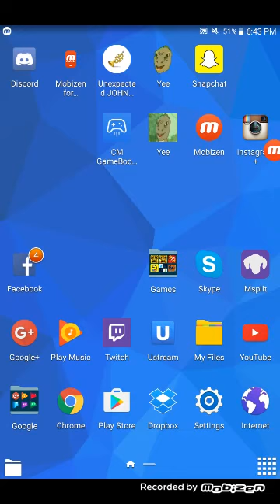Angry Birds Seasons - Invasion of the Eggsnatchers - 1-1 - 145,880 pts.